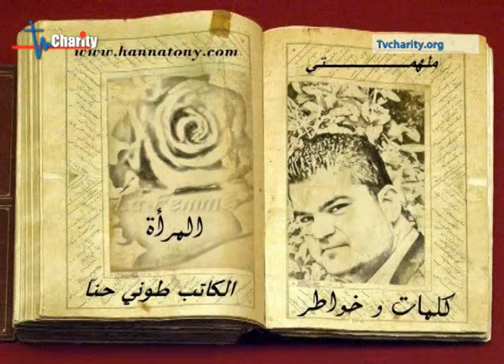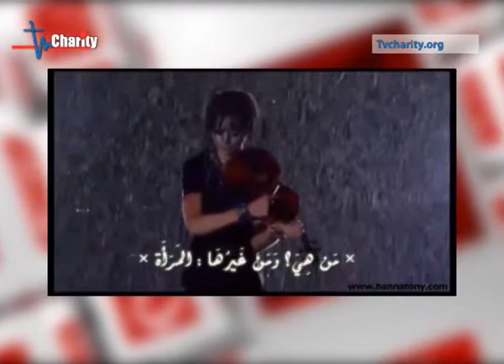3a Hawa l Ma7abbe - ع هوا المحبة - 2014 - 8 - 29 - part 3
ع هوا المحبة - 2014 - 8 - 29
إعداد وتقديم : مريان زوين